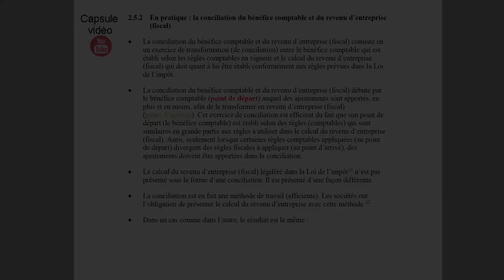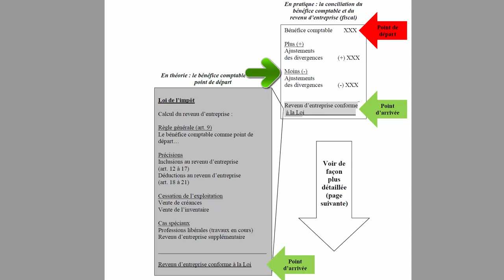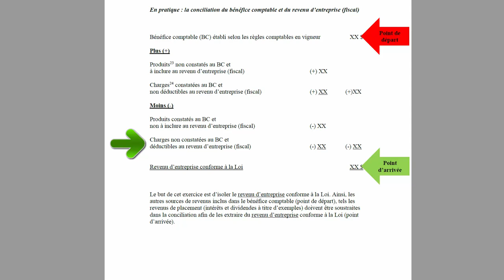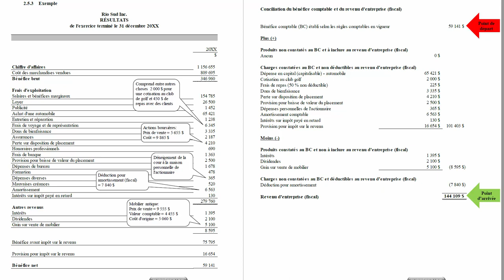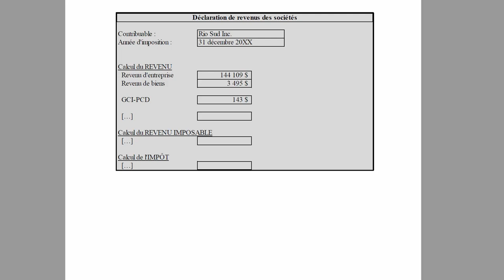La conciliation du bénéfice comptable et du revenu d'entreprise (fiscal)